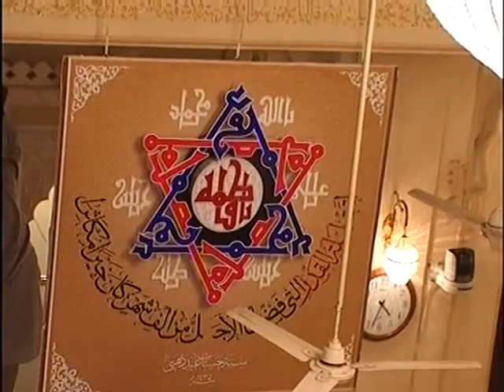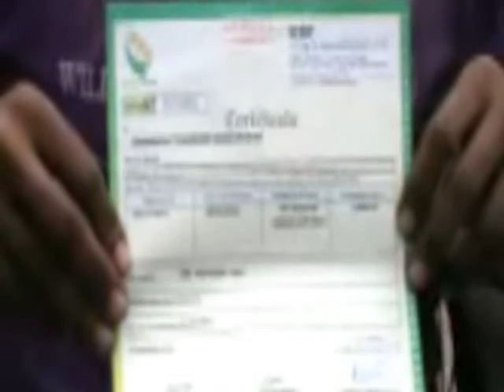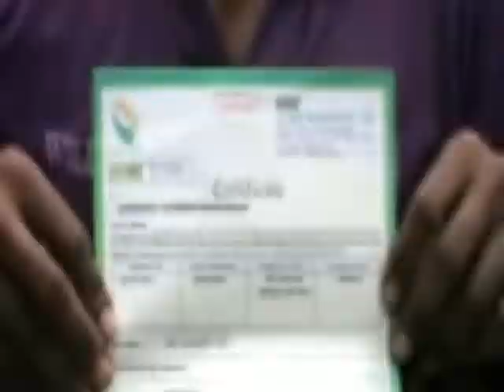Loutas Building Fire News Garja Maharashtra News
Garja Maharashtra News
Reporter -Darpan Gaonkar
Reporter-Linal